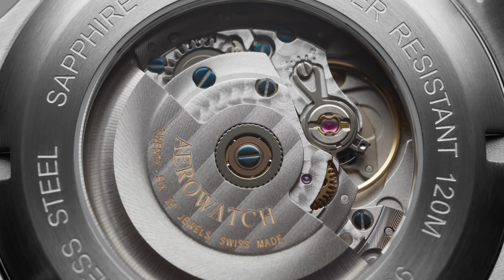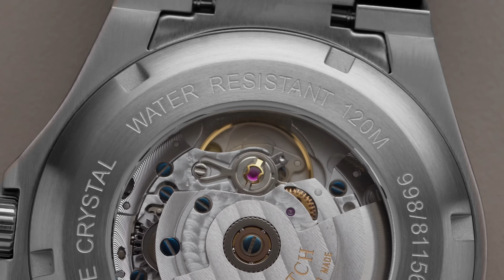A New Integrated Bracelet Watch You Need To Know- Aerowatch Milan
For the first time in its history, the family-owned watch manufacturer Aerowatch has created a watch in an industrial design with an integrated metal bracelet - the ‘MILAN’.